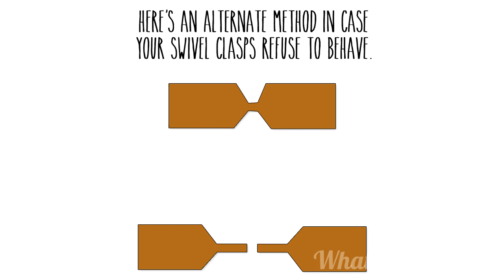How To Make a Slouchy Hobo Bag – Sewing Tutorial with Free Pattern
Today’s tutorial is for a nice roomy bag with a whole boatload of optional details that you can mix and match to suit your needs. Don’t want leather details? Skip it! Add a zipper pocket inside or a  crossbody strap for extra functionality.

Two important notes before we get started...

2. If you are adding leather/faux leather details, check out the tips I’ve posted here if you’ve never worked with this type of material before: